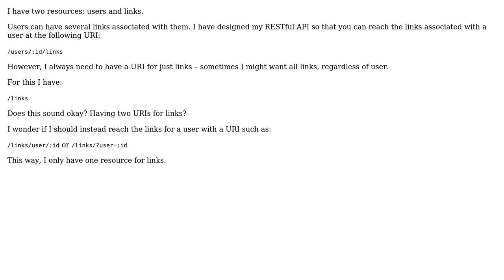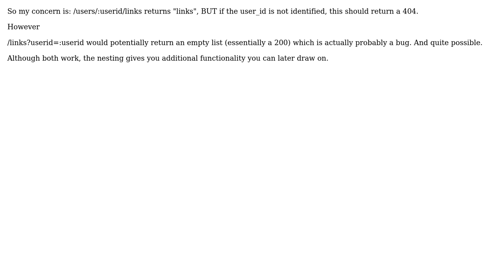Software Engineering: When to use nested resources in a RESTful API (2 Solutions!!)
Software Engineering: When to use nested resources in a RESTful API

With thanks & praise to God, and with thanks to the many people who have made this project possible! | Content (except music & images) licensed under CC BY-SA | Music | Images & others | With thanks to user waxwing user Richard Browne user Oliver Joseph Ash and the Stack Exchange Network Trademarks are property of their respective owners. You are responsible for your own actions.